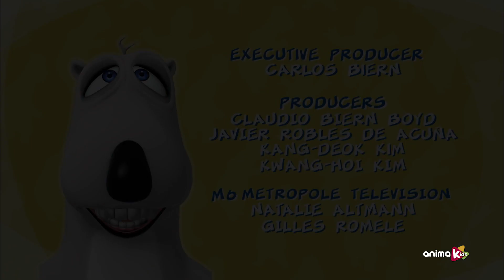Bernard Bear - 02 - Golf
Bernard va a un campo de golf para intentar mejorar en uno de los deportes que peor se le da ya que nunca tiene en cuenta la poderosa fuerza de la gravedad.

Conoce a este curioso oso polar que viaja por el mundo sin conocer ninguna regla. Incluso si es algo tan simple como tomar una foto o enfrentar una tormenta, convertirá sus situaciones naturales cotidianas en un desafío divertido y difícil.